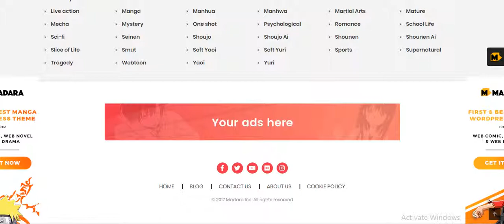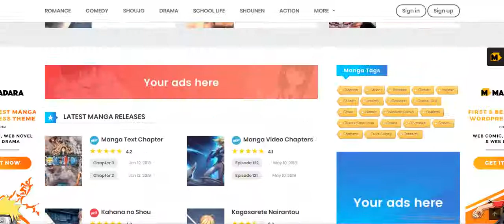Madara WordPress Theme for Manga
Madara is the first and complete solution for building a Manga site on WordPress. It is fast, robust and extensible. Data is stored on the cloud, which you can choose from Amazon S3, BlogSpot or Imgur. Of course, you can store data on your site as well. It has modern design and features such as Responsive, Lazy Loading, Infinite Pagination, SEO-optimized and RTL support.

With the Manga core plugin, you can change the skin by switching the theme, or add more features by browsing our marketplace for Manga.

Buy 1, Get 2: The core MANGA plugin and MADARA theme
Store Manga on different servers: Amazon S3; BlogSpot; Imgur
Unlimited Chapters and Volumes
Pre-defined and custom Advertisement location
Various Shortcodes and Widgets
Views Count, Star Rating, Bookmark Manga, Reading History
Advanced Manga Search & Filter
User Settings
Front-end login and register
Manga info: author, genre